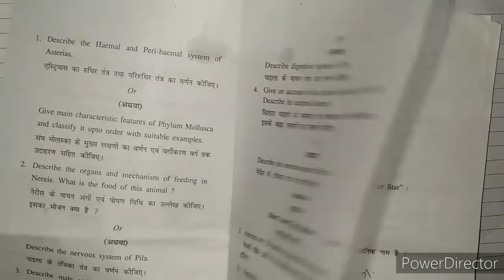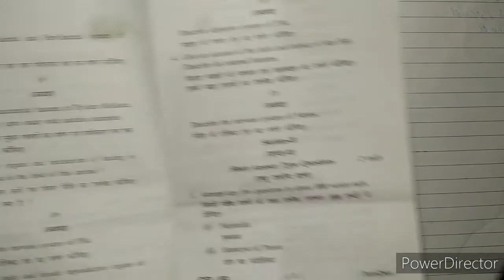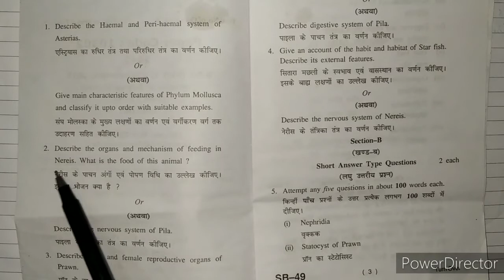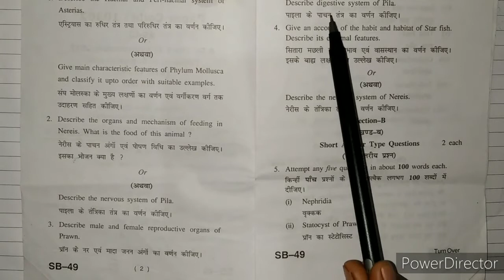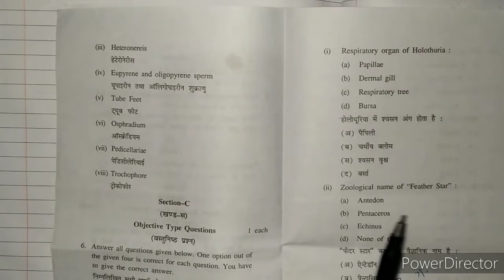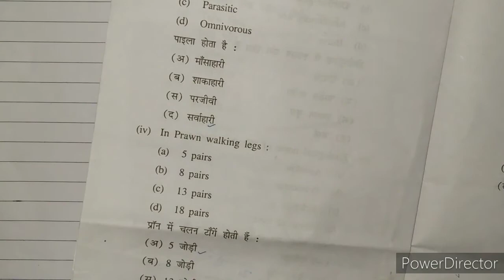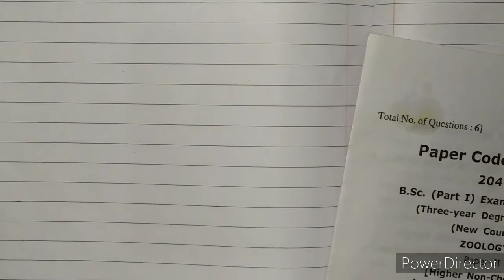BSC 1st year zoology most important question with question paper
most important question bsc1styear chemistry 2021,chemistry 1stpaper 2017  BSC 1styearzoology
zoology2ndpapermost important question
☺Thanku so much for watching my vedio ☺

most important question bsc1st